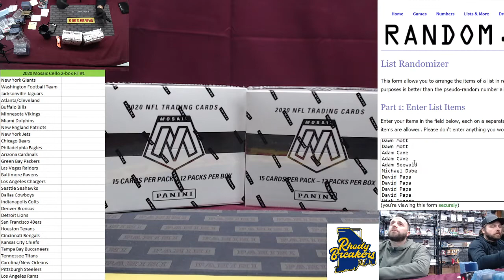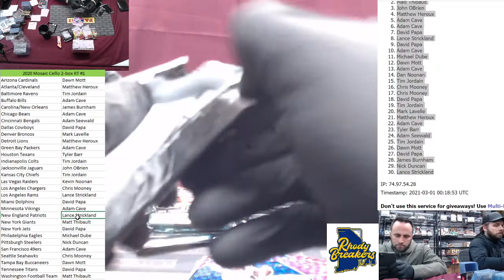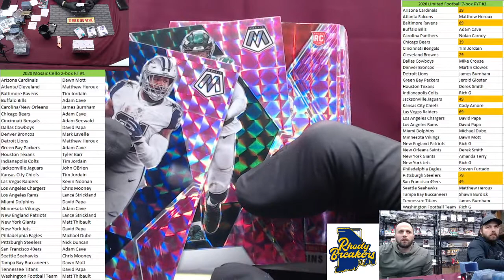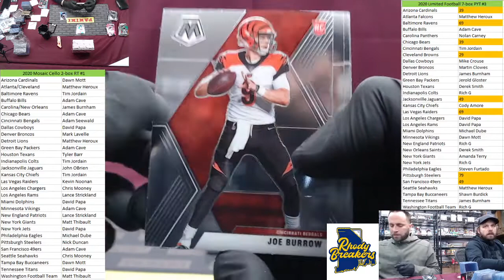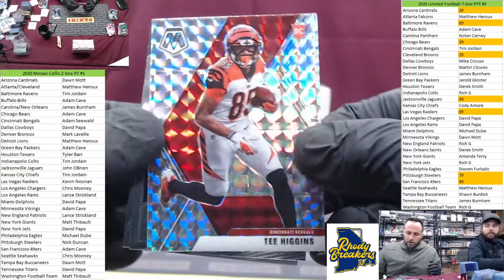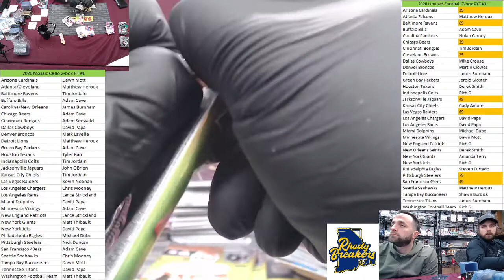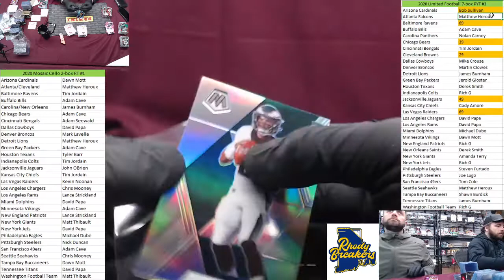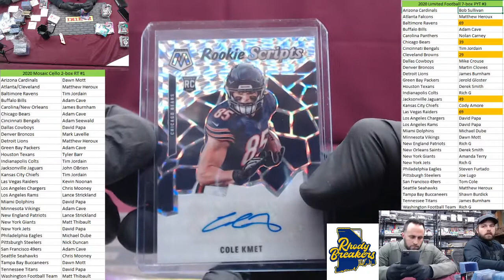2020 Mosaic Football Cello 2 box RT